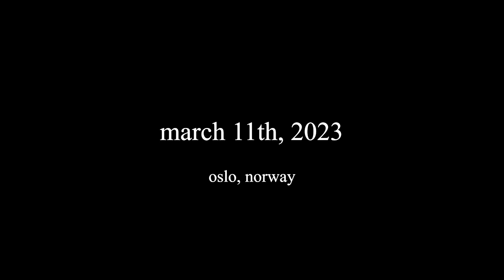Norway & London VLOG: visiting my old school, st. paddy's day, becoming british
welcome to my Norway and London VLOG !!! :) this was such a last minute and spontaneous trip, but I'm SO happy I did it. I got to see friends I haven't seen in forever and be a tourist in a brand new city.